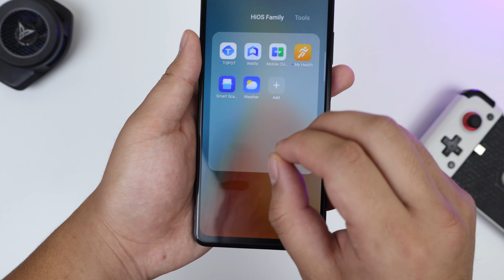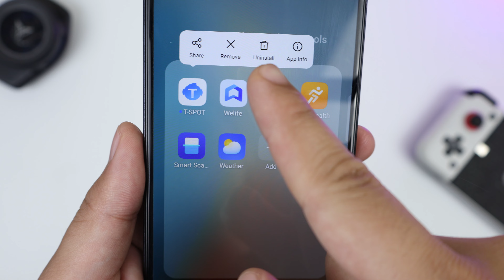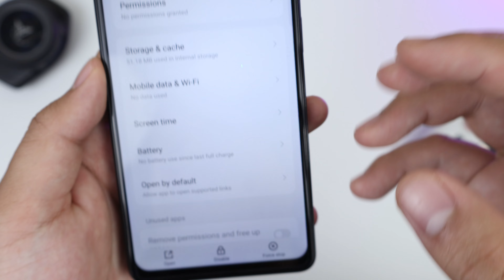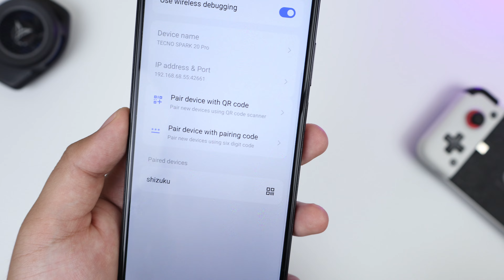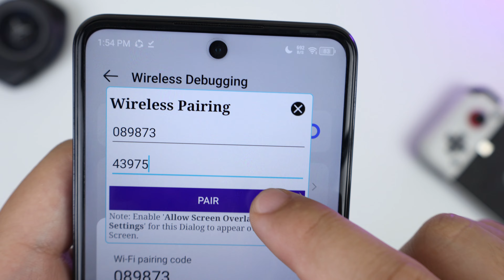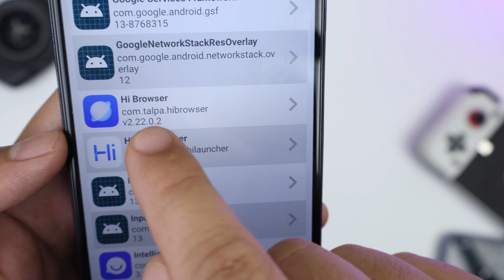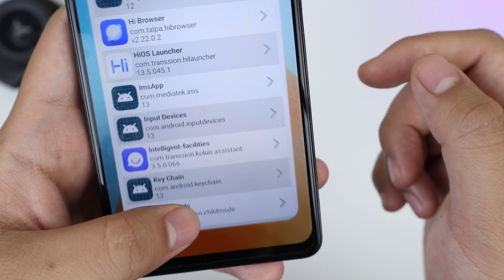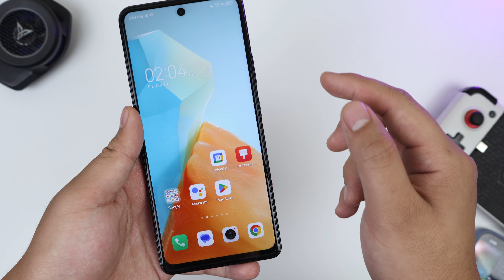TANGGAL BLOATWARE! - Pampabilis sa LAHAT ng Android Phones (Easy and No Root)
Wag niyo iremove launchers niyo ah hahaha

📱What Devices and Accessories I use?